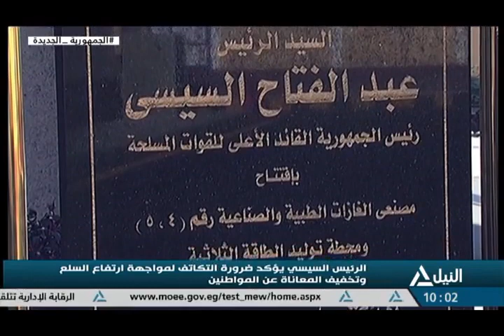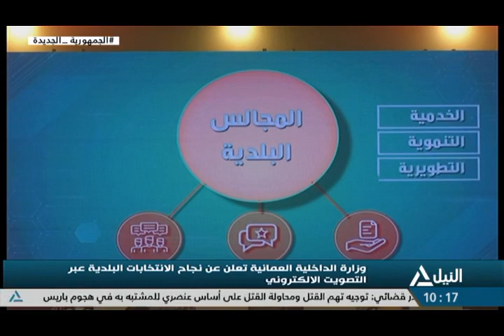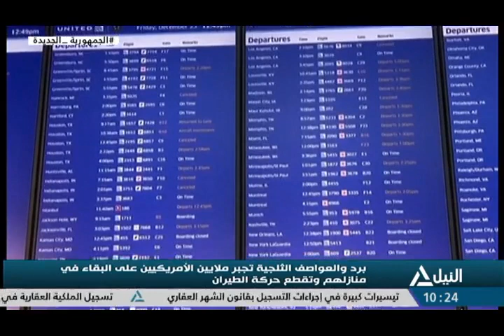نشرة أخبار العاشرة صباحاً 27-12-2022